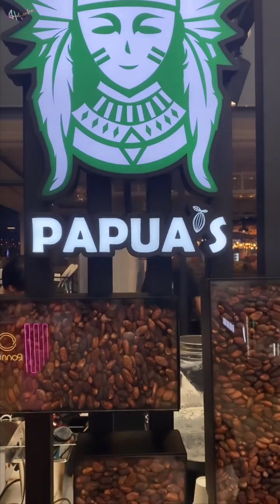2022-10-02~06 JaFirst (จาเฟริสท์)-JaFirst IG Story Collection